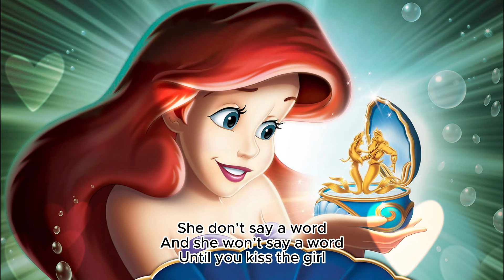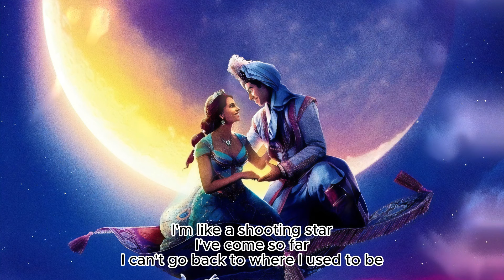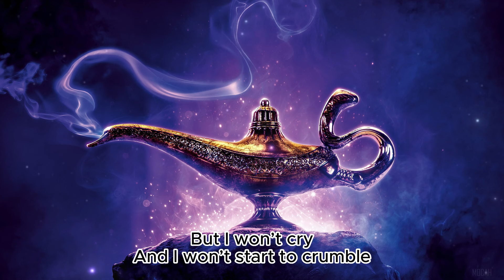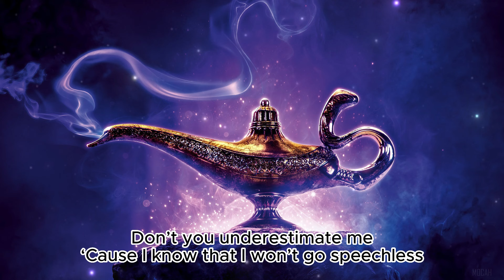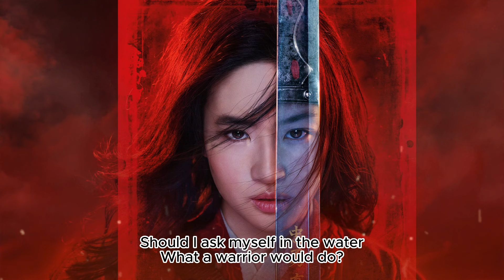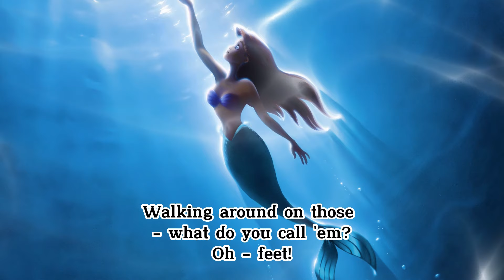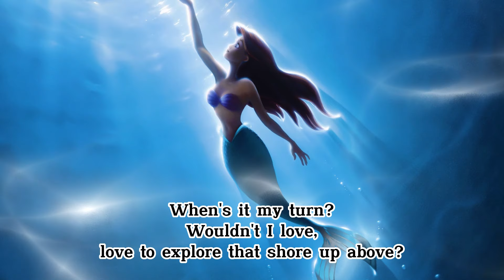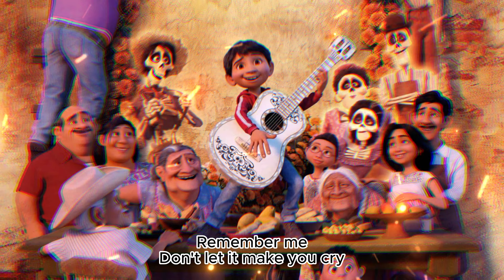[LYRICS VIDEO] Disney Soundtracks Playlist 2023 2024 🛕【全100曲】ディズニーソングメドレー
We will adjust it according to the author's request.
Thanks,